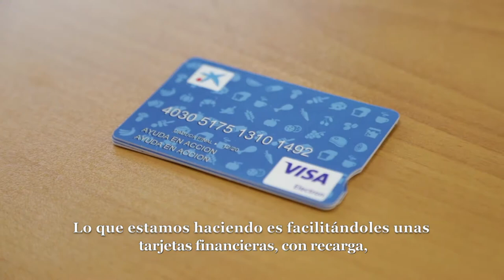CAF apoya a España ante el COVID-19 a través de Ayuda en Acción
CAF -banco de desarrollo de América Latina- ha donado USD 400.000 para reforzar el apoyo a poblaciones vulnerables afectadas por la situación sanitaria y aislamiento socia generados por el COVID-19. Este aporte se canalizará a través de tres reconocidas ONGs: Ayuda en Acción, Cruz Roja Española y Cáritas. Una selección que obedece, según CAF, a la trayectoria, implantación y prestigio de dichas organizaciones.
Por parte de Ayuda en Acción, estos recursos se canalizarán a través del Programa Aquí También, enfocado a satisfacer necesidades básicas de familias necesitadas y que no reciben ayudas públicas ni privadas para ello.
Desde que el COVID-19 ha sido declarado por la Organización Mundial de la Salud (OMS) como de Emergencia de Salud Pública de Importancia Internacional (ESPII) y que la Organización Panamericana de la Salud resaltara el alto riesgo que la misma significa para la región, CAF ha puesto a disposición una serie de herramientas como una línea de crédito contingente por hasta USD 50 millones por país para atención directa de los sistemas de salud pública y los sectores más críticos; además de la donación de insumos esenciales y apoyo al sector de la salud por USD 400.000 a Argentina, Ecuador, Panamá, Paraguay, Perú,  Trinidad y Tobago y Uruguay.